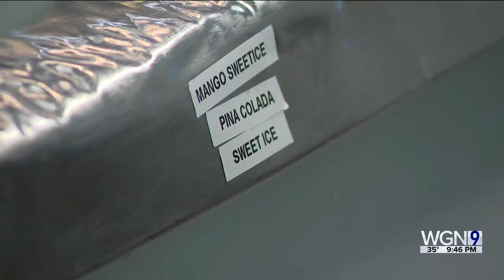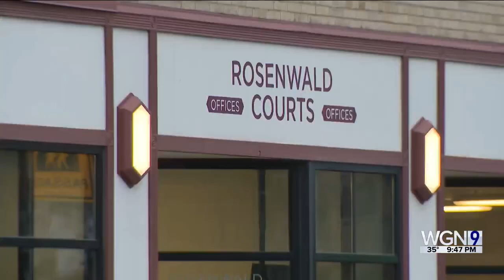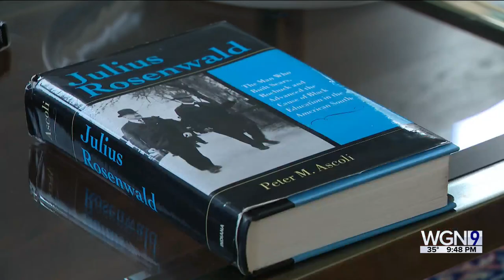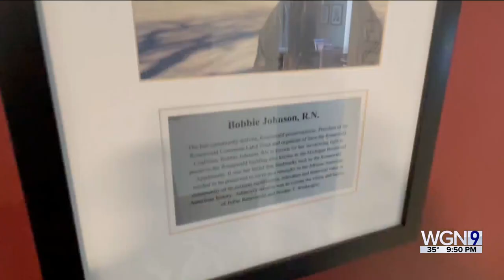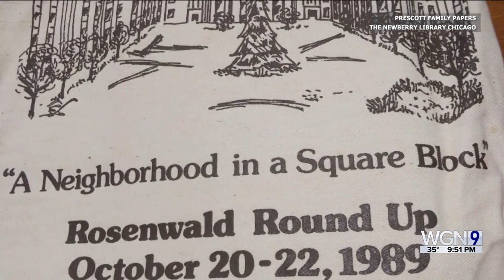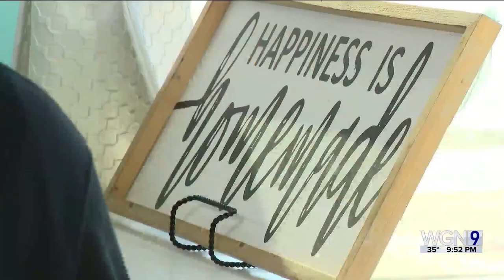Celebrating Black History Month: The Rosenwald – Past and Present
At the corner of 47th Street and Wabash Avenue in Chicago's Bronzeville neighborhood, Shawn Michelle’s Homemade Ice Cream is serving up nostalgia.